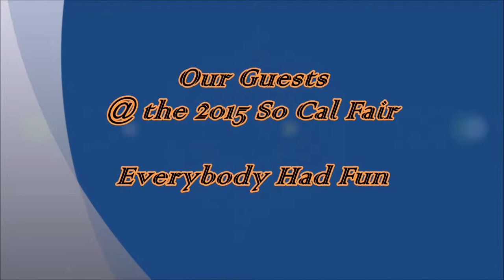Our Guests at the 2015 So Cal Fair